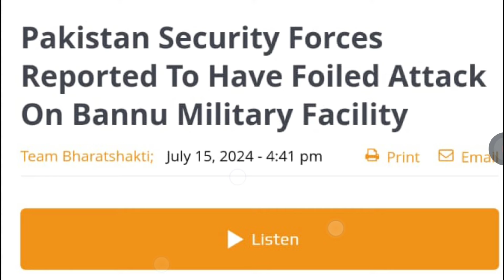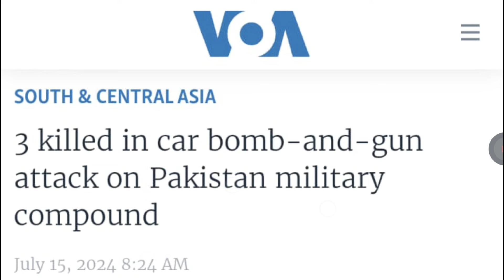PAK fouj ki chhavni par bada atanki hamla pak Media mein maatam.